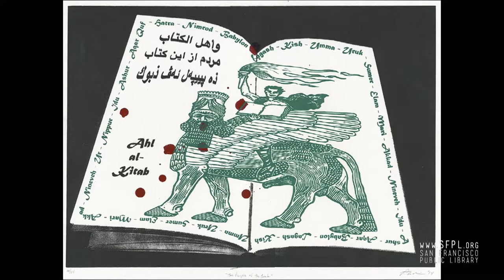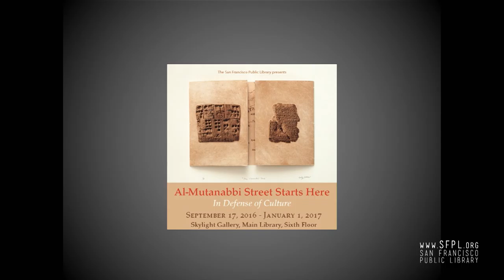Art Hazelwood "Al-Mutanabbi St." at the San Francisco Public Library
Art Hazelwood gives a global perspective on art as social commentary. "Art as Activism, Art as Memorial." Five artists from the exhibition "Al-Mutanabbi Street Starts Here: In Defense of Culture," including Art Hazelwood, Khalil Bendib, Golbanou Moghaddas, Nancy Hom and Juan R. Fuentes will speak on the use of art for memorializing loss and for activating struggle. What role does art play in keeping memory alive? How do artists participate in struggles for social justice? How do artists engage in the struggle to keep memory alive and the humanitarian goals of culture thriving? How do we build a bridge from Al-Mutanabbi Street to San Francisco? This conversation was part of the opening of the art exhibit "Al-Mutanabbi Street Starts Here: In Defense of Culture," Skylight Gallery, September 17 - January 1, 2017.